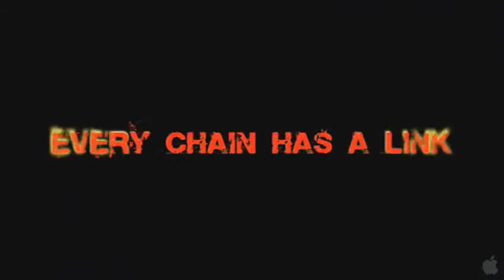Chain Letter Trailer 2 (2010)